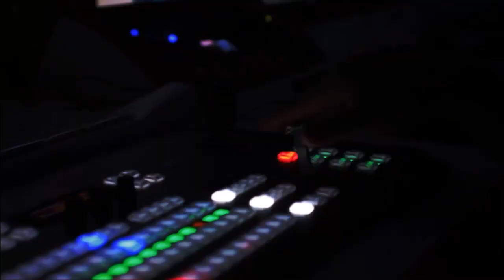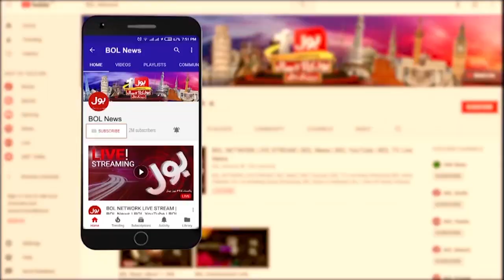Pak Vs India T20 World Cup 2022 | Cricket Fans Excited | Breaking News